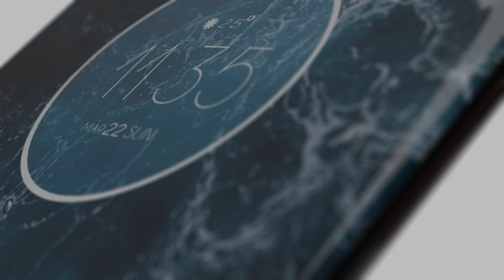Motorola Edge Plus 2020 Trailer Concept Design Official introduction !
Motorola Edge Plus is the most exciting phone in Motorola upcoming lineup,its Official render paint a slightly different picture form the Motorola Edge.

Motorola Edge Plus SmartPhone (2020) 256 GB Release in April 2020 & runs on Android 10.0, upgradable to Android 12.0.This device comes in Cosmic Black, Cosmic Grey, and Glacler White. has a built in Under dispay fingerprint sensor primary security , along with the host of connectivity options in terms Conditions of 3G, 4G,5G Wifi Bluetooth capabilities and More.The Smartphone is available with 256 GB Maybe Another one is 512 GB storages.

Motorola Edge + is powered by Qualcomm Snapdragon 865 (7 nm+),Octa-core processor. A 8GB  & 12GB of RAM ensures Smartphone runs smoothly even the most memory intensive applications (Apps) and still shows no signs of lag. 128 GB and 256 of internal storage can be expanded to 512gb.

Motorola Edge Plus comes with a powerful Non-removable Li-Ion 5170 mAh battery to support it's 6.67" inches screen with display having a resolution of 1080 X 2340 pixels,19.5:9 ratio (~386 ppi density). The screen is also protected by a Corning Gorilla Glass 7 with 90Hz confirm.

Motorola Edge Plus 2020 boasts of  Camera: 108MP, f/1.7, PDAF;+  8MP, f/2.2, (ultrawide)+16 MP f/2.2 Wide Lens;and 25 MP megapixel Front Camera with The infinity O Display.Motorola Edge Plus also supports Face Detection and high dynamic range(HDR) imaging Geo-tagging, touch focus, face detection, HDR,panorama.Additionally, the Moto Edge Plus will run on supporting 5G connectivity.

Motorola Edge Plus will be get powered by the latest Qualcomm Snapdragon 865 (7 nm+) paired with up to 8 GB of Ram. That seems like a substantial Upgradeover the Motorola Edge which Uses the Qualcomm Snapdragon 765G (7 nm).Connectivity includes Bluetooth 5 and dual-band GPS. One entirely new feature is Google assistant that provides and more.